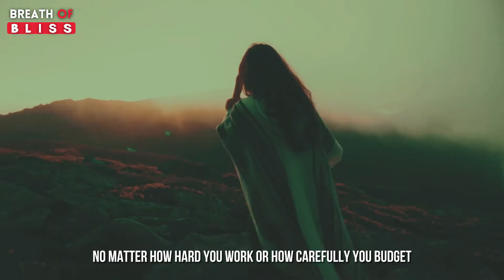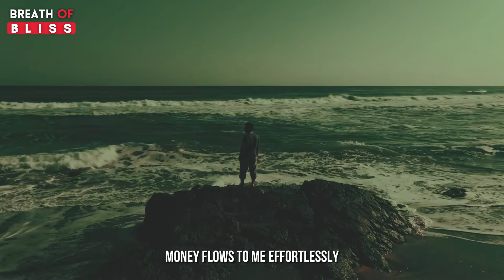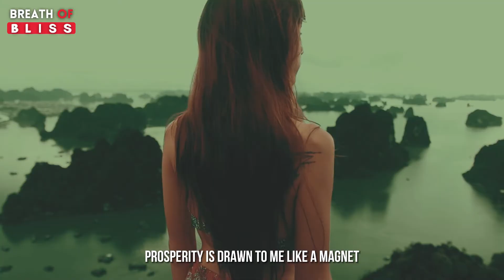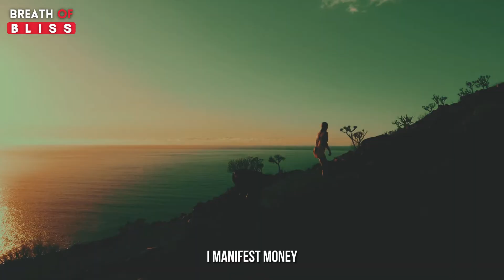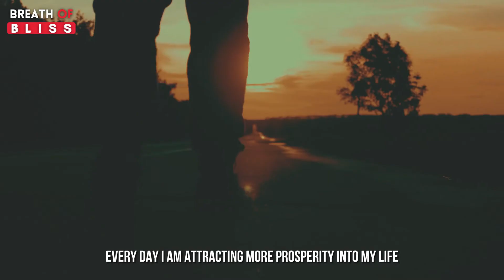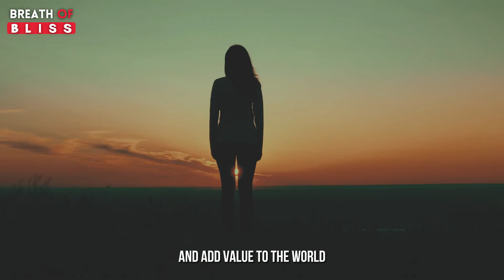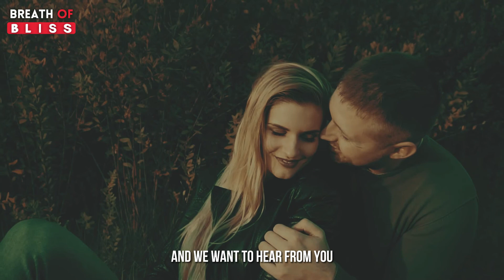IT REALLY WORKS! MONEY WILL FLOW INTO YOUR LIFE! LAW OF ATTRACTION | Louise Hay | 2024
This video on your recommendation is crafted for you..

Our Mission:
Our goal and mission is to motivate, inspire, and educate through educational content. You will find anything from motivational speeches, spritual resources, ideas from innovators and entrepreneurs, and much more!